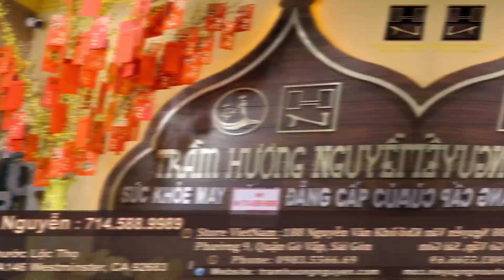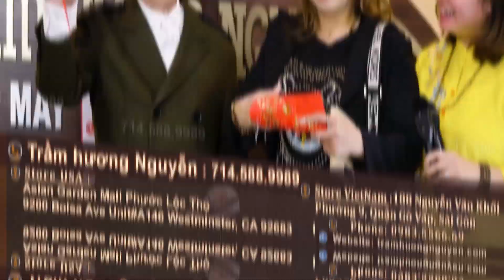Cám ơn, A.Trí & Chị Mỹ Vân Đã Dành Thời Gian đến Công Ty Trầm Hương Nguyễn Hái Lộc Đầu Năm Mới 2024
Cám ơn, Anh Trí & Chị Mỹ Vân Đã Dành Thời Gian đến Công Ty “Trầm Hương Nguyễn “ Ăn Bánh Mứt & Hái Lộc Đầu Năm Mới 2024
Rất Đông Vui vào ngày Mùng 1 Tết.
Tram Huong Nguyen
Video Editor: Huỳnh Long Production